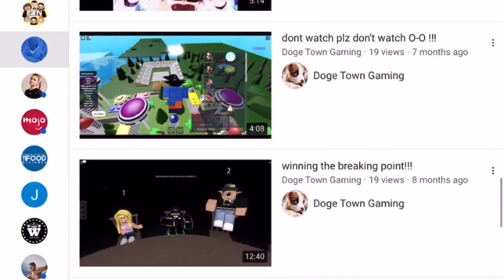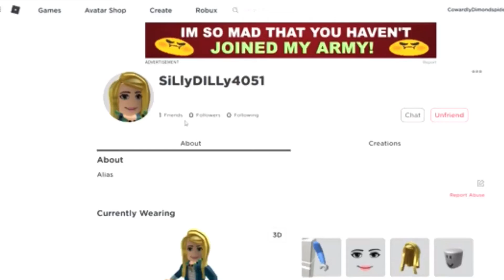Doge Town Gaming Trailer ( Check out there channel link in the description)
Here’s there channel enjoy 😊